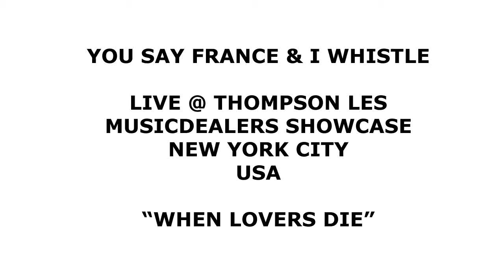YOU SAY FRANCE & I WHISTLE - WHEN LOVERS DIE LIVE NYC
YOU SAY FRANCE & I WHISTLE - WHEN LOVERS DIE LIVE NYC @ MUSICDEALERS SHOWCASE @ THOMPSON LES